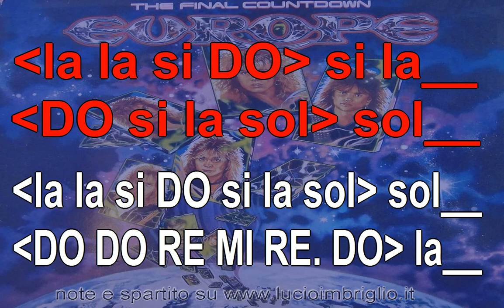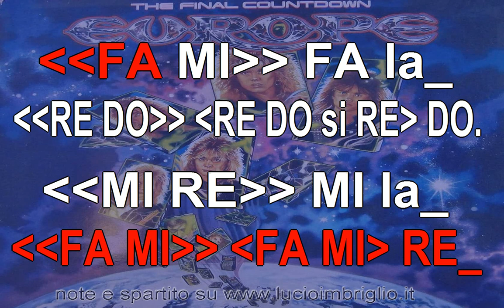The final countdown - karaoke notazionale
Questo brano richiede la padronanza delle note acute (con portavoce).

Per le posizioni di tutte le note e per i segni convenzionali (parentesi angolari semplici, doppie, trattini, punti) puoi consultare la pagina "metodo breve per flauto dolce" sul mio sito

Sempre dal mio sito puoi scaricare le note e lo spartito.